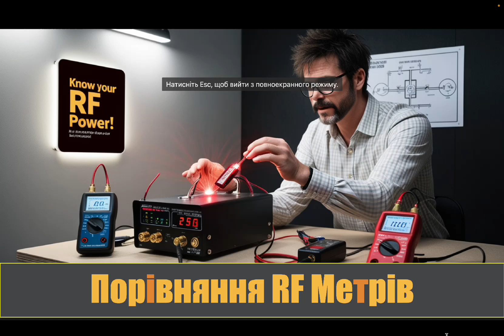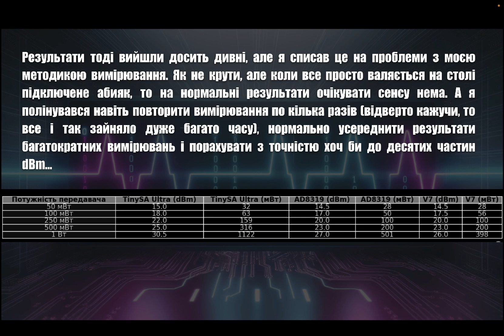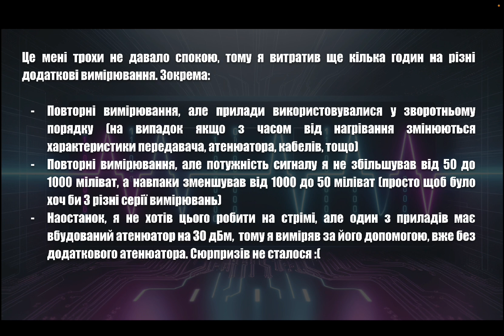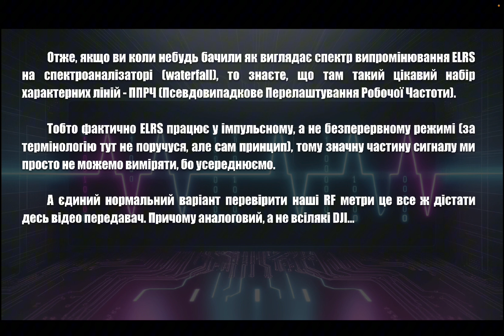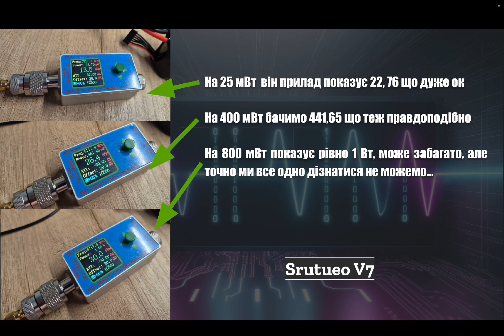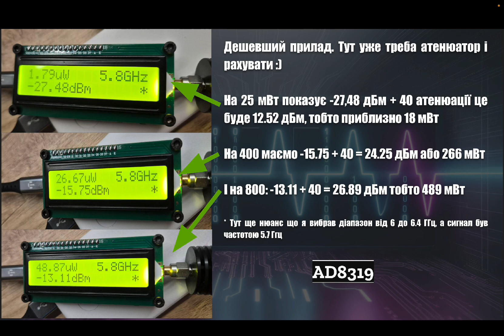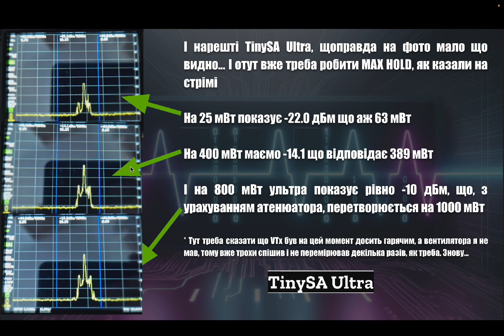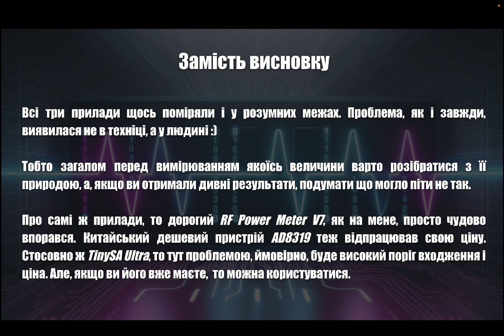Тест і порівняння RF Power Meters: вимірюємо потужність відео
На стрімі ми пробували виміряти потужність сигналу із зовнішнього ELRS модуля Happymodel за допомогою кількох пристроїв і визначити наскільки вони підходять для цього. Результати були дивні, тому я заморочився і таки довів справу до якогось логічного завершення :)

Отже у цьому відео ми будемо міряти сигнал аналогового відео передавача отакого

1. За допомогою дорогого RF Power Meter Srutueo V7
2. За допомогою дешевого RF Power Meter AD8319
3. За допомогою спектроаналізатора TinySA Ultra

Допоміжне обладнання:
Перехідник з N-Type на SMA

Відразу кажу що результати дуже обнадійливі :)